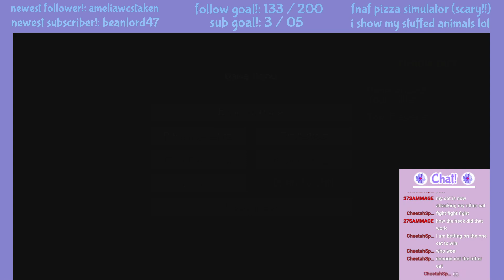just chilling and DEMOLISHING PEOPLE IN VARIOUS HYPIXLE GAMES 3 (7-6-21)